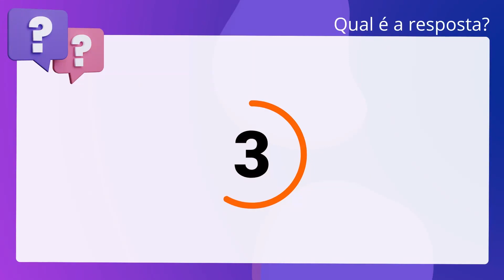QScon Direito: [Art. 315, § único, CPPM] FUNCAB 2010 - Aspirante da Polícia Militar (PM-GO)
Art. 315, § único, CPPM | FUNCAB 2010 | Aspirante da Polícia Militar | (PMGO)

Pode o juiz negar a realização do exame de corpo de delito, quando reputar a. prova desnecessária ao esclarecimento da verdade.

Gabarito: Falso